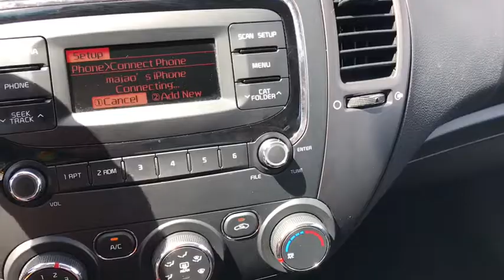2017 KIA FORTE LX-P9442A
This 2017 Kia Forte LX is simple, yet effective. In a beautiful blue color, you will be sure to drive in style. Inside, it has awesome features, like AM/FM/Satellite Radio, USB/AUX, CD Player, A/C, and more. In the back, you have 3 seats, for a total of 5 passenger capability. In the trunk you have enough space for basic cargo, like groceries and suitcases, yet also have enough room for larger storage with folding rear seats. Come in to Tower to take a look at this awesome 2017 Kia Forte LX today!

For more information please click or call Tower Chrysler at or visit us at 10901 MacLeod Trail SW (Conveniently located across from South Centre Shopping Centre) ! We look forward to meeting you!

Stock # P9442A
Video by Brendan

Please see dealer for details. Vehicle may not be exactly as shown. Pricing does not include tax. AMVIC Licensed Dealership

10901 Macleod Trail, Calgary, AB T2J 4L3